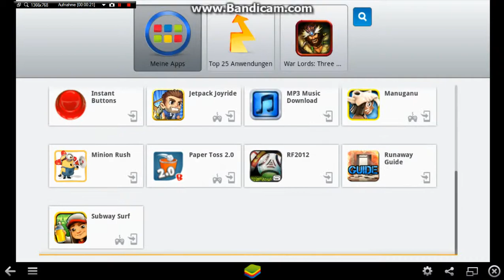Let's Play Granny Smith PC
Moin Leute, ich bins der andere Leon und ich habe heute ein Granny Smith Let's Play vorbereitet. Ich hoffe es gefällt euch.

Danke:-)